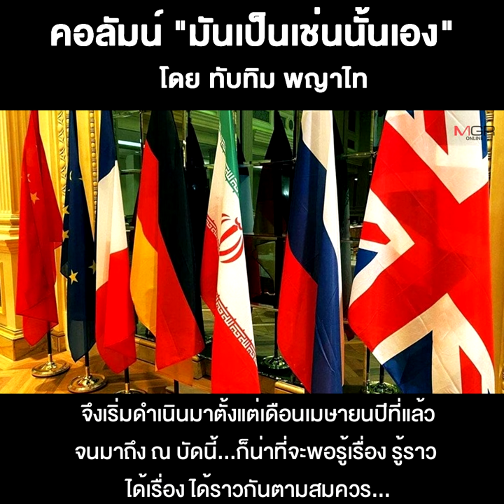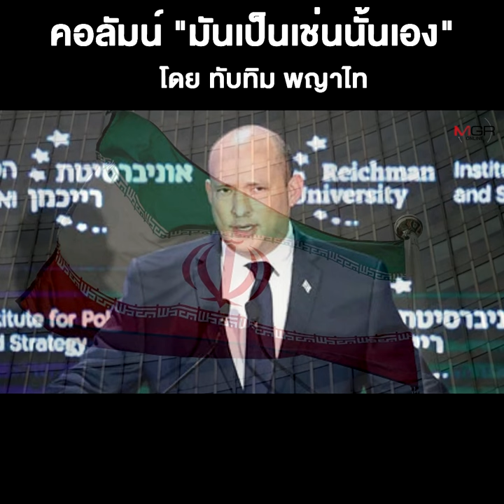บทสรุป JCPOA กับการโจมตีอิหร่าน!!!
13/02/2022 บทสรุป JCPOA กับการโจมตีอิหร่าน!!!